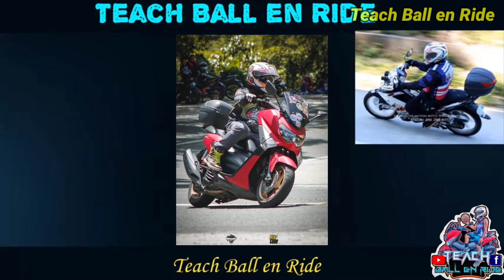MARILAQUE SUNDAY AFTERNOON RIDE | PAGKATAPOS NG ULAN | GOPRO HERO 7 BLACK